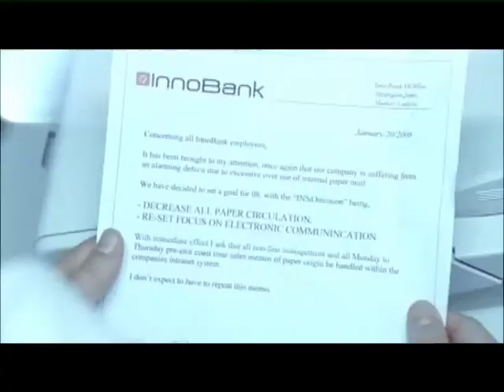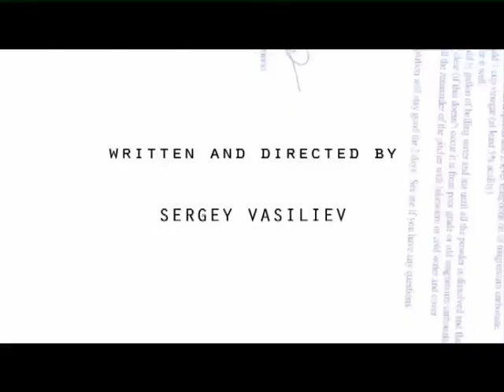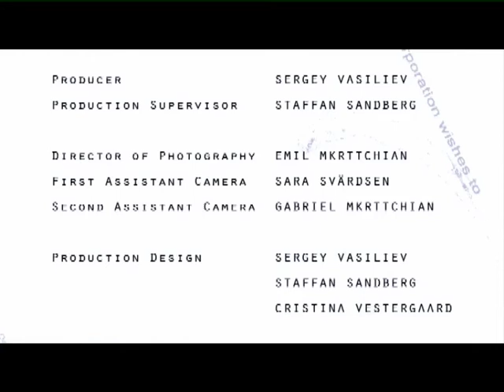THE COPY (short film)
16mm short movie "THE COPY"
Written & directed - Sergey Vasiliev
Producer - Staffan Sandberg
D.O.P - Emil Mkrttchian
First assitant camera - Sara Svärdsen
Second assitant camera - Gabriel Mkrttchian
Sound design - David Gülich

Cast: Daniel Goody. Håkan Bengtsson, Tone Persdotter, Måns Winge, Cristina Vestergaard, James Brewster, Staffan Sandberg